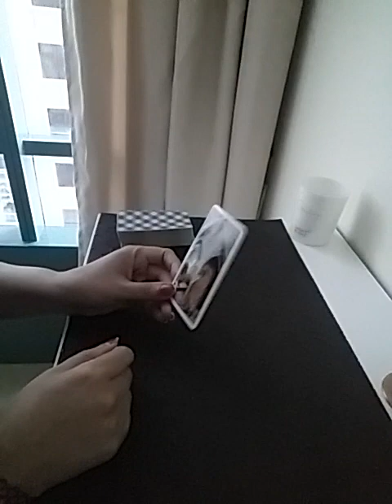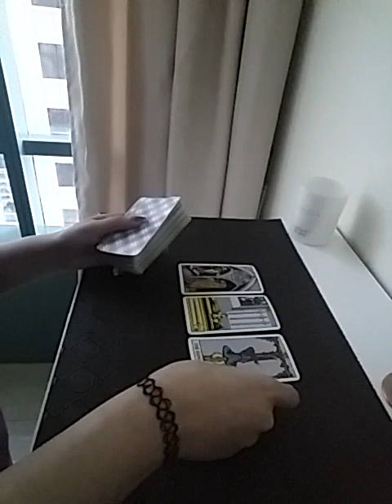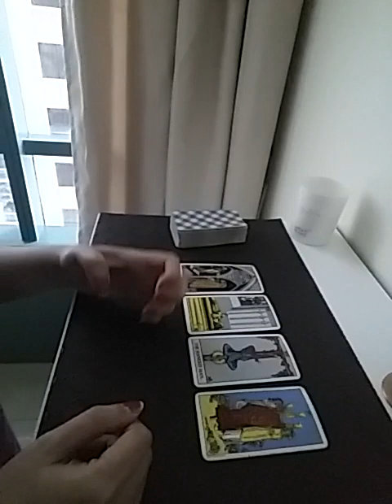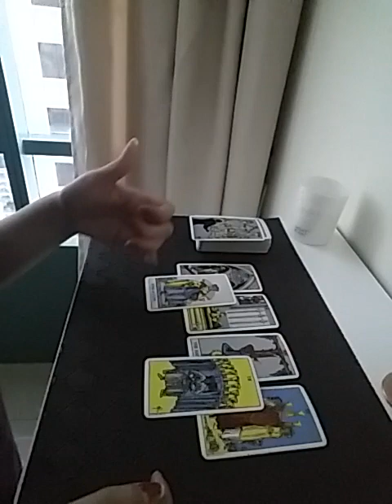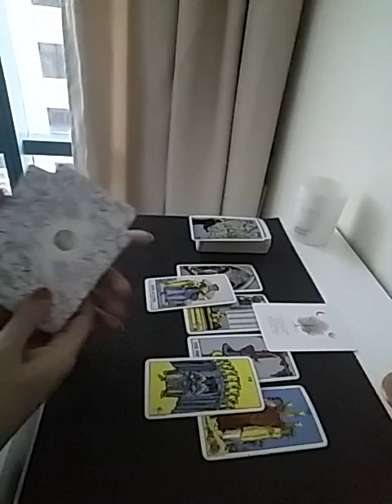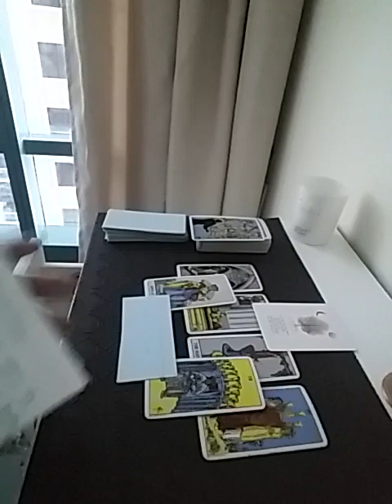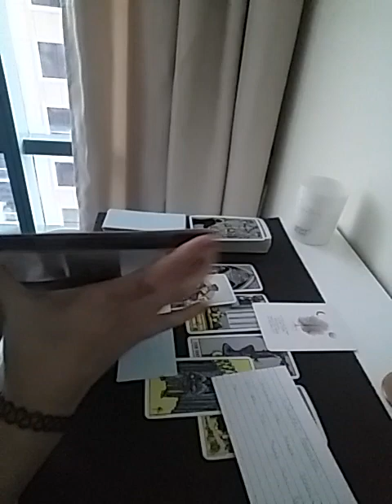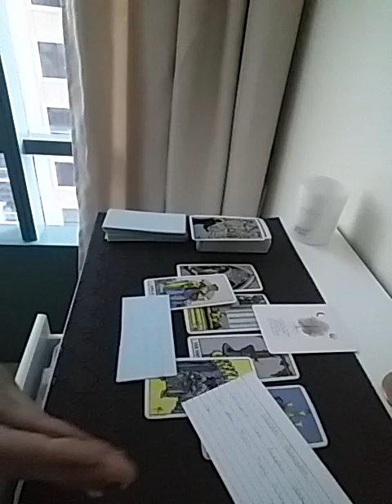PISCES February 2023 ( 1 - 7 ) ~ HAPPINESS LOVE N MUCH MORE COMING FOR MY FISHIES ❤🥳 JUST DO THIS !!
Services i offer :

1- 1 question reading - 35 USD

2- 2 question reading - 55 USD

3- 3 question reading - 70 USD

4- 5 question reading - 100 USD

5- Love n Relationships - 100 USD

6- 15 Minutes customized *SPIRITUALLY CHARGED* affirmations that give 100% RESULTS  - 100 USD

7- Consultation and step by step guidance to MANIFEST your Dream Desire and Goal.

8- Unique Scripting technique to manifest your desire - 80 USD

9- Protection from bad influences and energies - 60 USD

10- Removal of Black Magic - 100 USD

12- Dream Interpretation - 40 USD

13- Spiritually Charged Affirmations + Unique Scripting Technique - 150 USD

14- Money rituals - 60 usd

15- Love Rituals - 100 usd

16- Subliminals - 100 usd

17- Consultation along with 1 manifestation technique - 100 usd

18- Angel guidance - 40 usd

19- 5 Minutes Guided Meditation - 50 usd

20- 5 Minutes Affirmations - 50 usd